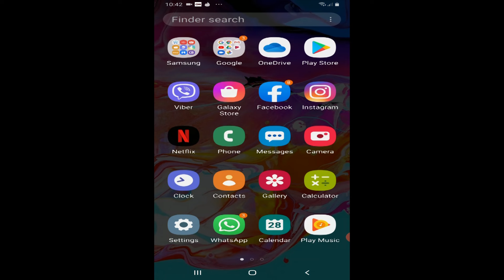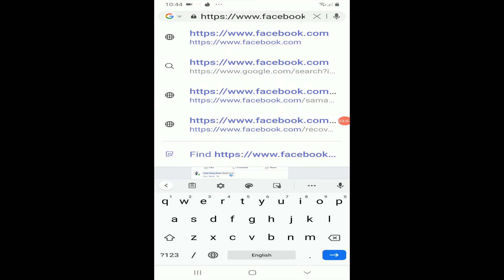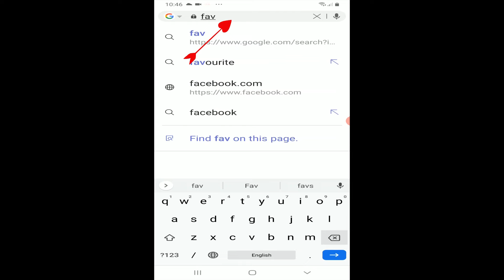သင့်ရဲ့ facebook profile အများဆုံး ဝင်ကြည့်သူ ဘယ်သူလဲဆိုတာ ရှာနည်း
Welcome You To lilypar youtube Channel
          and
Also Watch